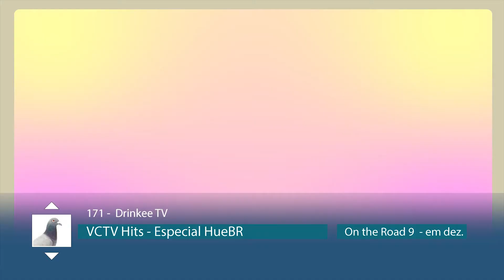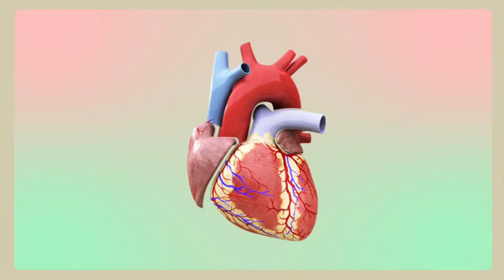02 Sofi Tukker Drinkee Vintage Culture x Slow Motion Remix Official Music Video